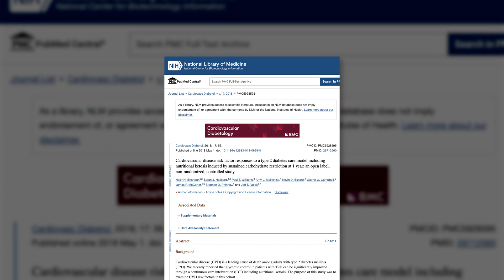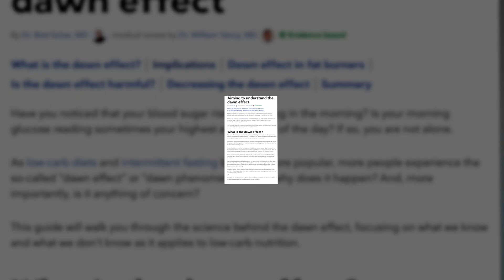Labs to Check Before Starting Ketosis for Mental Health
Emerging evidence and clinical experience indicate that nutritional ketosis from a ketogenic diet can be an effective treatment for many psychiatric conditions, including depression, bipolar disorder, schizophrenia, anxiety, and more.  But before starting a keto diet to treat mental illness, there are a number of labs you should consider checking and following to help ensure safety and efficacy.  In this video, we review these labs, when and how often to consider checking them, and what you may expect to change. This is a great resource to watch and share with your healthcare practitioner as you embark on your ketogenic journey.

If you are interested in ordering your own labs, you can easily order them online through Own Your Labs. Own Your Labs give you the power to privately order blood work through Labcorp. Visit the link below to get started:

About us:
Metabolic Mind™ is a nonprofit initiative incubated by Baszucki Group. Our mission is to provide education and resources in the emerging field of metabolic psychiatry, including ketogenic interventions for mental disorders.